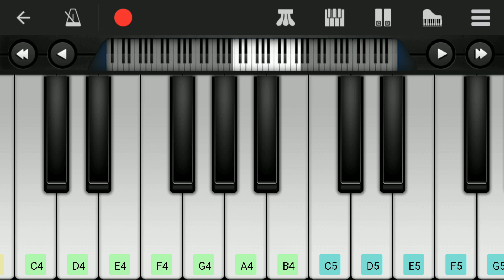Mayakkama Kalakkama | Easy Piano Tutorial